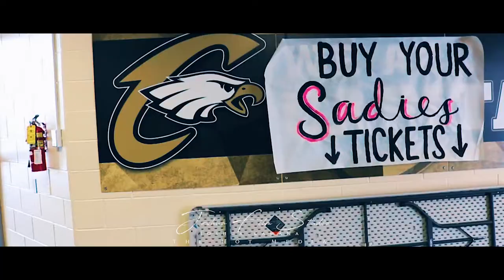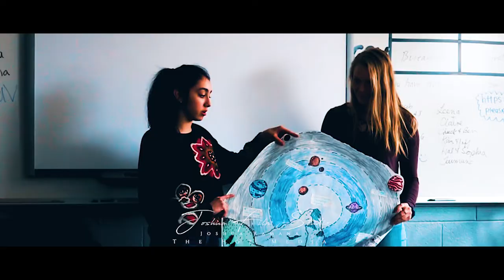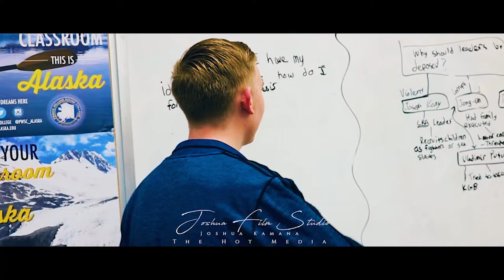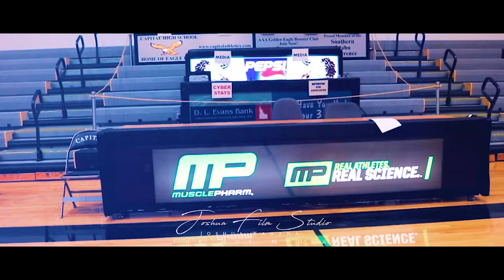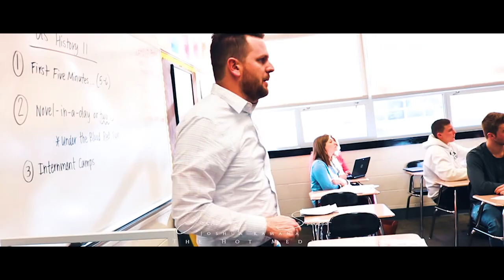Capital High School Black & Gold👻 Official Video 2018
Get Booked Now to get your amazing activity done!...